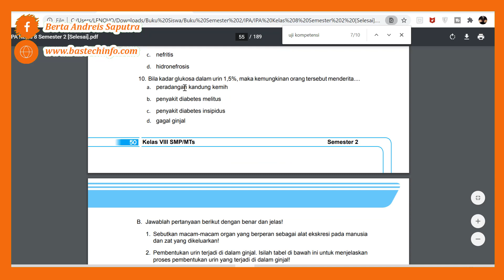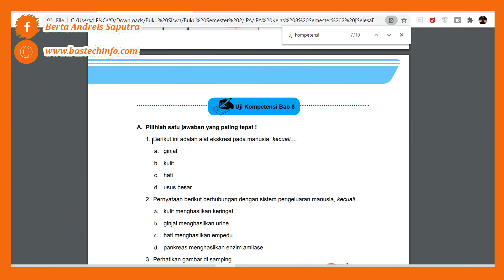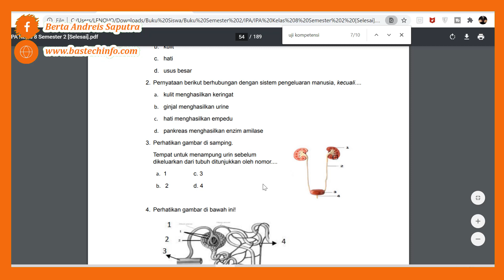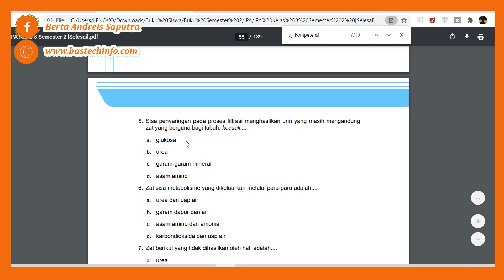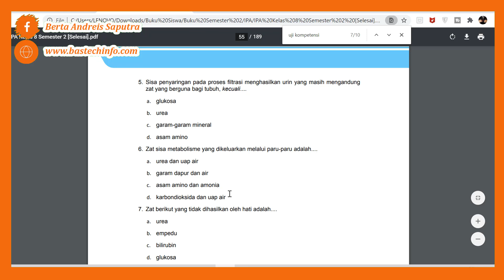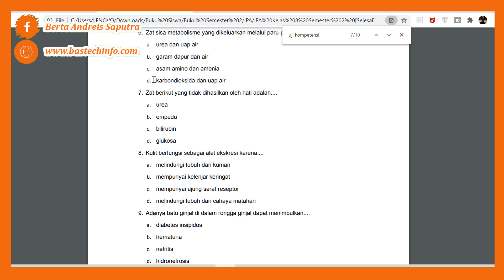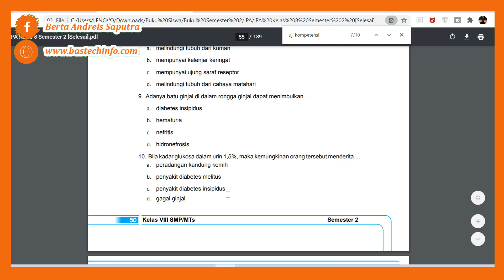Jawaban PG Uji Kompetensi Bab 8 IPA Kelas 8 Halaman 49 (Sistem Ekskresi)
Uji Kompetensi Bab 8 IPA Kelas 8 Halaman 49 - 51 akan kita bahas pada kesempatan kali ini, kita akan bahas jawaban dari pertanyaan-pertanyaan tersebut. Pada Semester 2 ini, diharapkan kepada semua siswa untuk lebih giat lagi dalam belajar.

Uji Kompetensi Bab 8
IPA Kelas 8
Halaman 49, 50, 51
A. Pilihan Ganda
Bab 8 Sistem Ekskresi
Jawaban Uji Kompetensi Bab 8 IPA Kelas 7 Halaman 49
Jawaban PG Uji Kompetensi Bab 8 Halaman 49 IPA Kelas 7
Soal dan Kunci Jawaban PG Uji Kompetensi Bab 8 IPA Kelas 7 Halaman 49 - 50

A. Pilihlah satu jawaban yang paling tepat !
1. Berikut ini adalah alat ekskresi pada manusia, kecuali.
a. ginjal
b. kulit
c. hati
d. usus besar

2. Pernyataan berikut berhubungan dengan sistem pengeluaran manusia, kecuali.
a. kulit menghasilkan keringat
b. ginjal menghasilkan urine
c. hati menghasilkan empedu
d. pankreas menghasilkan enzim amilase

3. Perhatikan gambar di samping.
Tempat untuk menampung urin sebelum dikeluarkan dari tubuh ditunjukkan oleh nomor.

4. Perhatikan gambar di bawah ini!
Bagian yang berperan dalam proses pembentukan urin primer adalah.

5. Sisa penyaringan pada proses filtrasi menghasilkan urin yang masih mengandung zat yang berguna bagi tubuh, kecuali.
a. glukosa
b. urea
c. garam-garam mineral
d. asam amino

6. Zat sisa metabolisme yang dikeluarkan melalui paru-paru adalah.
a. urea dan uap air
b. garam dapur dan air
c. asam amino dan amonia
d. karbondioksida dan uap air

7. Zat berikut yang tidak dihasilkan oleh hati adalah.
a. urea
b. empedu
c. bilirubin
d. glukosa

8. Kulit berfungsi sebagai alat ekskresi karena.
a. melindungi tubuh dari kuman
b. mempunyai kelenjar keringat
c. mempunyai ujung saraf reseptor
d. melindungi tubuh dari cahaya matahari

9. Adanya batu ginjal di dalam rongga ginjal dapat menimbulkan.
a. diabetes insipidus
b. hematuria
c. nefritis
d. hidronefrosis

10. Bila kadar glukosa dalam urin 1,5%, maka kemungkinan orang tersebut menderita.
a. peradangan kandung kemih
b. penyakit diabetes melitus
c. penyakit diabetes insipidus
d. gagal ginjal